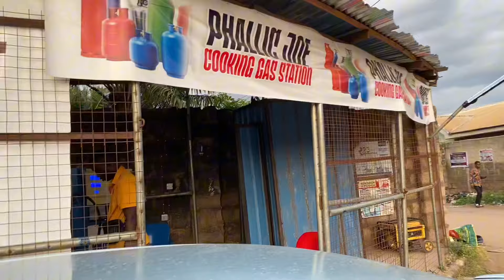MY EARLY MORNING PREGNANCY ROUTINE | PREGNANT WITH BABY NO 2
Hello everyone thank you for tuning in once again🙏
Today I get to ahhhh are with you all my routine as a pregnant Nigerian wife and I hope you all enjoy this video and don’t forget to like and subscribe 🙏